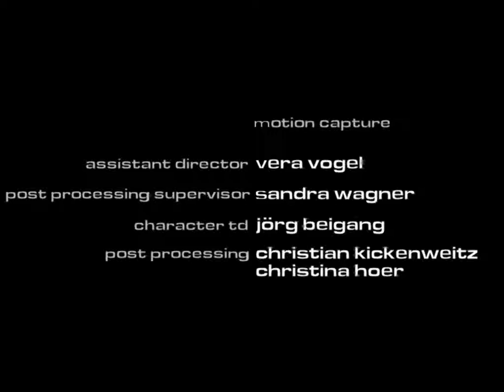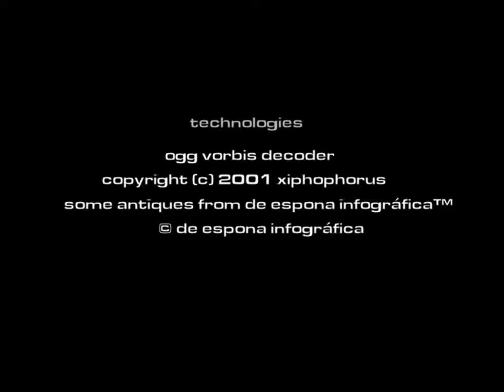The Moment of Silence Part 36 Credits